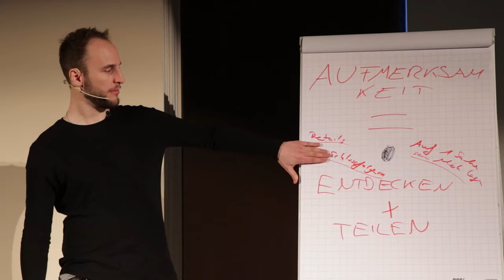Peinlich! So verliert sie SOFORT das Interesse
Möchtest du schlagfertig antworten, um dich interessant zu machen? Willst du flirten lernen, Erfahrungen sammeln und die Richtige finden? Der Podcast für Männer mit Herz!

Für mehr Exklusive Tipps, hol dir den Freundin Finden Podcast für Unterwegs (auf allen Podcastplattformen erhältlich!)

Hol dir unseren Flirt-Leitfaden, damit du immer weißt, was du sagen sollst: Teste jetzt den Charisma-Meisterkurs kostenlos für 14 Tage und tausch dich aus in einer wachsenden Community!